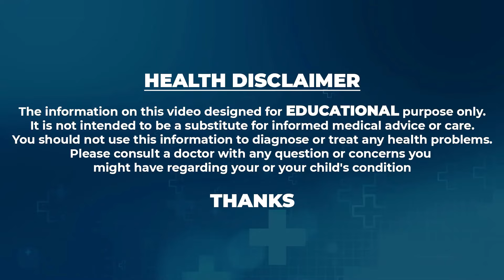కంటి శుక్లాల సమస్యకు పరిష్కారం | Best Way To Cure Cataract | Americal Laser Eye Hospitals |PlayEven